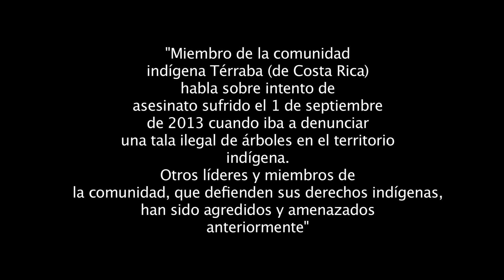Jerhy Rivera: que no se pierda la esperanza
Jerhy Rivera Rivera, indígena Brӧrán asesinado el 24 de febrero de 2020, narra como sobrevivió a un intento de asesinato anterior y brinda consejos a su pueblo, a la policía y a los gobernantes. Un mensaje de paz y reconciliación para que no se pierda la esperanza.